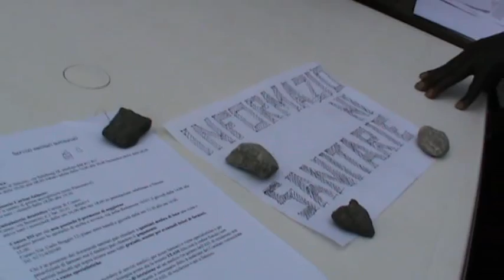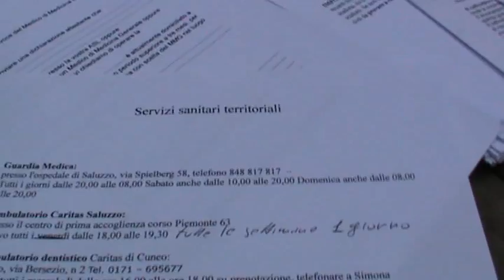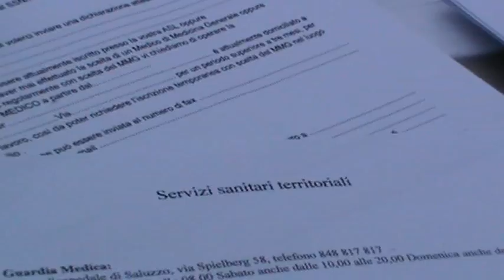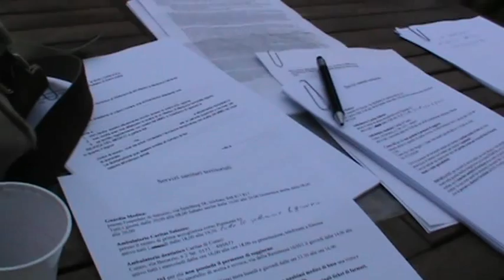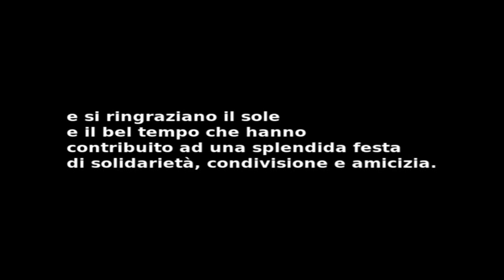23.06.13 Festa Antirazzista a Saluzzo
Si è molto parlato della questione braccianti giunti a Saluzzo nelle settimane scorse per trovare un posto dove dormire e comiciare a cercare un lavoro per la stagione della raccolta frutta. Nonostante i tentativi di contenere il fenomeno in attesa dell'attivazione del Piano Accoglienza (a partire dal 1° luglio) le presenze in città sono già numerose e si stanno tentando soluzioni praticabili, alternative all'allontanamento dei migranti nel momento cruciale che precede l'avvio della raccolta.

La festa antirazzista vuole essere innanzitutto una occasione per dare il benvenuto a chi arriva, la testimonianza che Saluzzo è accogliente e solidale con i migranti, nonostante il lavoro che non c'è e le difficoltà economiche che colpiscono tutti. Poi occasione di conoscenza diretta e confronto, anche attraverso lo sport e la musica, per andare oltre gli stereotipi che spesso alimentano il pregiudizio e l'esclusione.